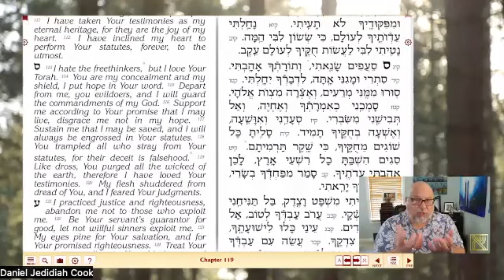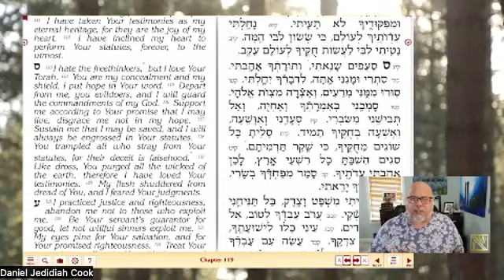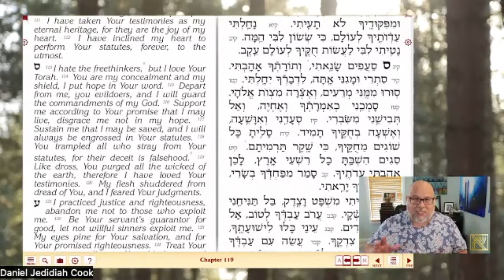Psalms - Through the eyes of The Living Letters ~ Psalm 119 - Samech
Psalm 119:113-120
"Samech"

THE HEBREW LIVING LETTERS JOURNAL

Psalms - Through the eyes of The Living letters
Time: 11am Eastern time US

Passcode: 614257